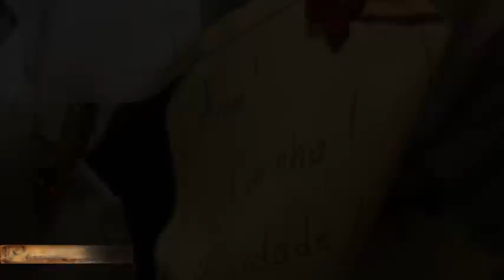Atelier Photographic Ernane e Pâmela Festa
Fotos: Thomas Rodrigues e Mariana de Borba
Assistentes: Angelise Dias e Melissa Solano